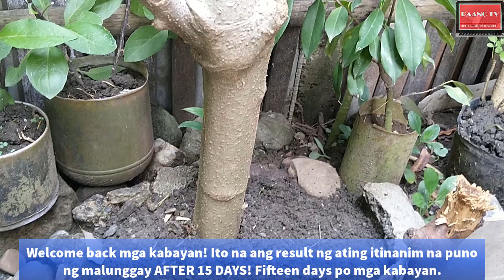PAGTATANIM NG PUNO NG MALUNGGAY (MORINGA) | ILANG ARAW BAGO TUMUBO ANG DAHON? | Paano TV Gardening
PAGTANIM NG PUNO NG MALUNGGAY (MORINGA) | ILANG ARAW BAGO TUMUBO ANG DAHON? | Paano TV Gardening

Tatlong puno ng Malunggay o Moringa ang itinanim ko. Sabay-sabay kaya silang tutubo? Ilang araw bago tumubo o sumibol ang dahon? Alamin sa Paano TV vlog na ito. Stay home and plant moringa withME.

Alam ko na alam na nating lahat kung gaano kasustansiya ang malunggay o moringa plant. At alam ko din na marami sa atin na ito ang kadalasan na sangkap kapag nagluluto ng tinolang manok! Kaya samahan nyo po kami sa pagtatanim ng puno ng malunggay!

Happy Gardening mga kabayan!
-Paano TV
Kuya Nantz and Ate Mhai